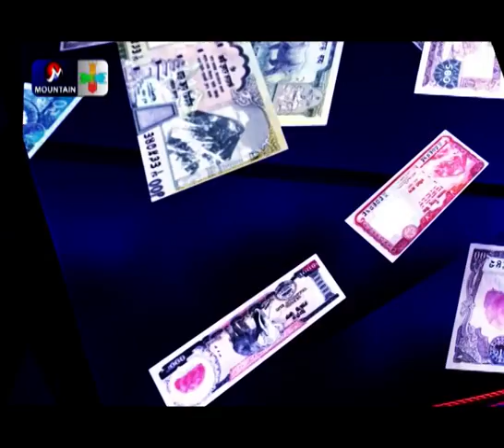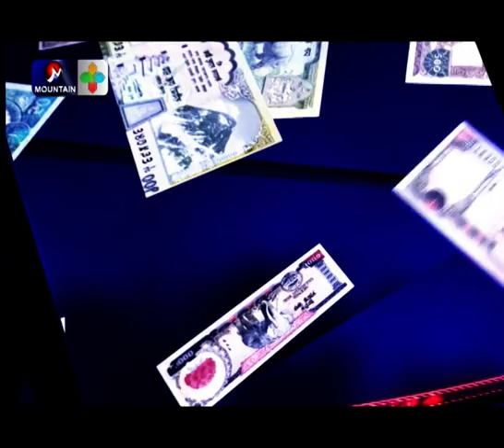बजेटबारे के भन्छन् – प्रदेश २ का जनता